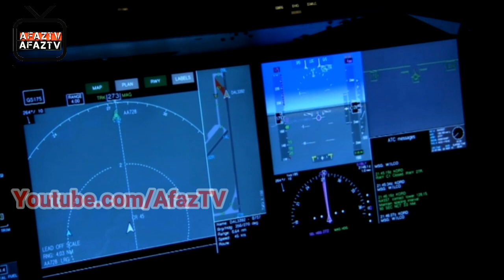خبرفوری | هواپیماربایی در روسیه | دزد هواپیما خطاب به خلبان : به افغانستان برو !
خبر
خبرفوری
خبررسانی

music